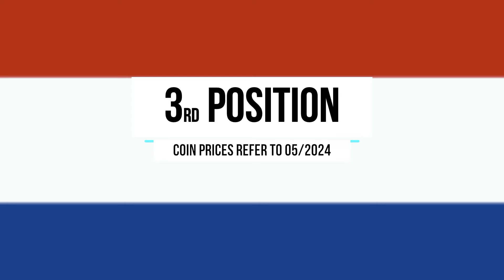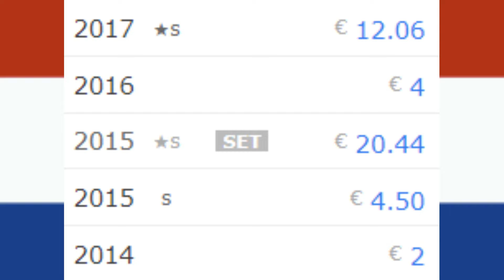TOP 10 Rare 2 Euro Coins from NETHERLANDS - Are These in Your Collection?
In this video, we explore the top 10 rare 2 Euro coins from the NETHERLANDS, their unique features, and current market values.

This is a numismatic channel, in which you will learn about the coins of all the countries of the world, through the rankings and values of coins!

All information can be found on the website of the Ucoin coin catalogue, which gave me permission to publish images and information, here is the

Write in the comments which coins you would like to know and will arrive the ranking of your favorite country, even of various historical periods!